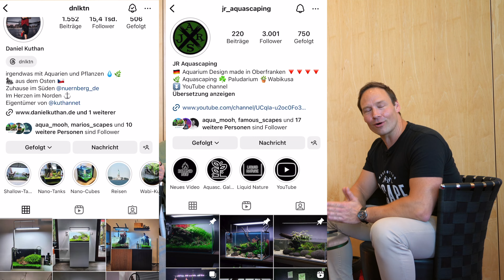Aquascaping Talk mit JR Aquascaping und Dnlktn auf der Interzoo 2024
Ich hatte ein unterhaltsames Gespräch gemeinsam mit @jr_aquascaping und @dnIktn auf der Interzoo2024 über die Messe und Neuheiten der Aquascaping und Aquaristik Szene. Freue mich auf eure Kommentare!

Mein Ziel ist es für euch eine verlässliche sowie nachhaltige Quelle der Inspiration, der Unterhaltung sowie natürlich auch der Information nicht nur rund um das Thema Aquascaping sein zu dürfen.